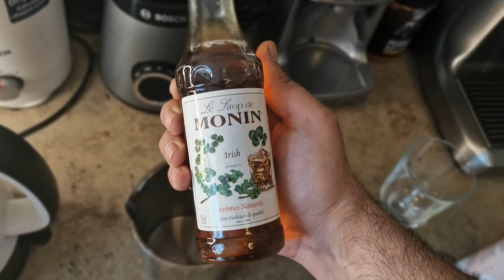طرز تهیه ایریش کافه یا کافه ایرلندی how to make irish coffee